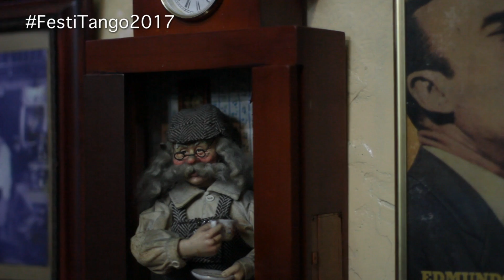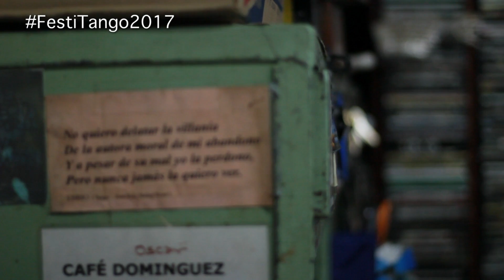Café Alaska, 80 años sonando tangos en Medellín. [Festival de Tango 2017] - Telemedellín